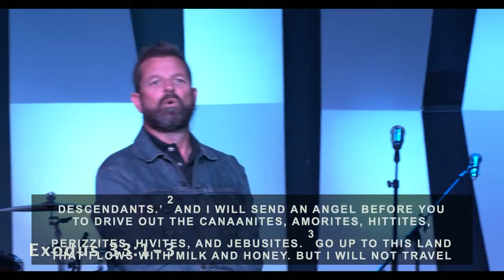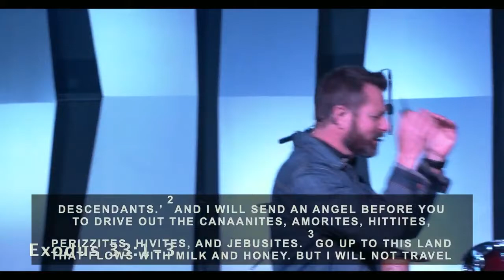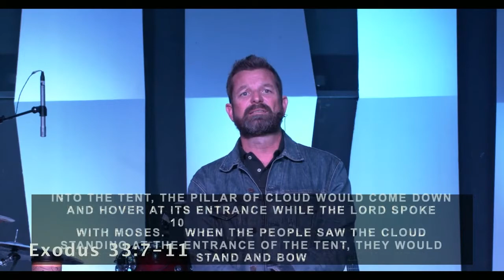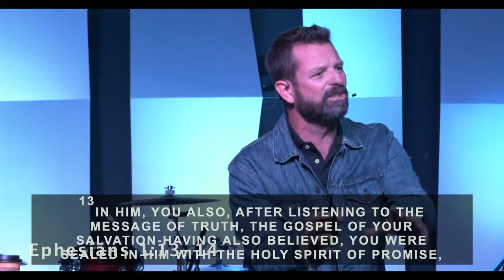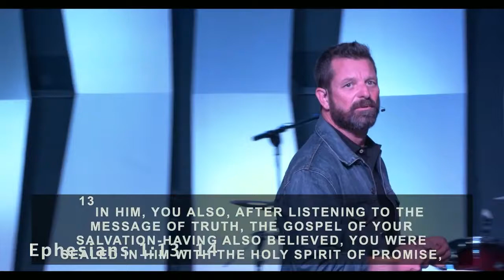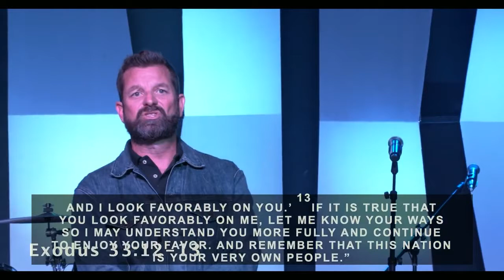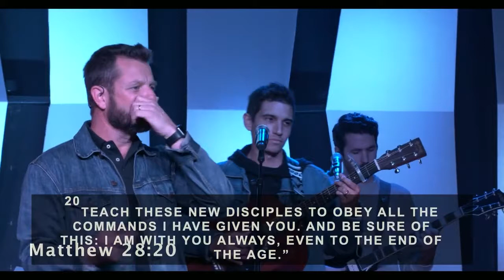This Is Us: The Test of Presence